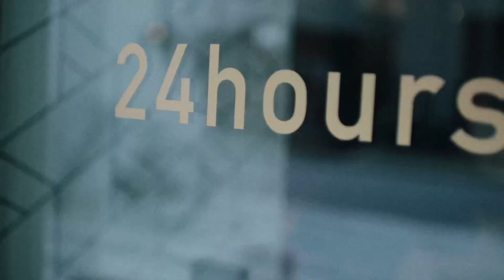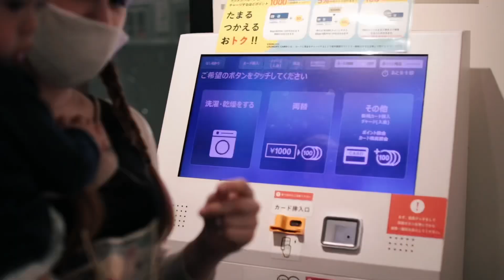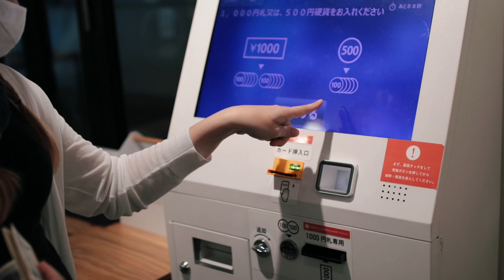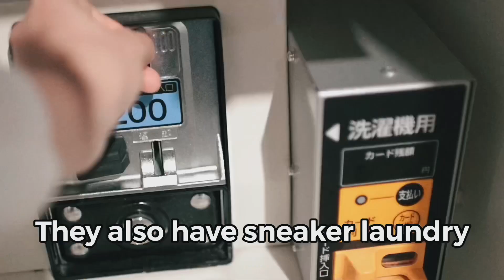Panty thief. Life in Japan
Yuki🇯🇵